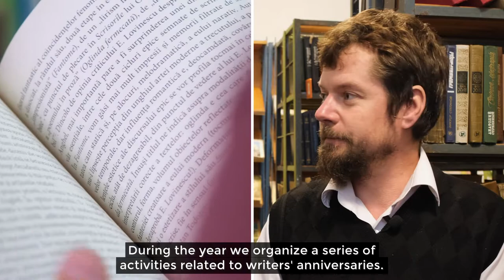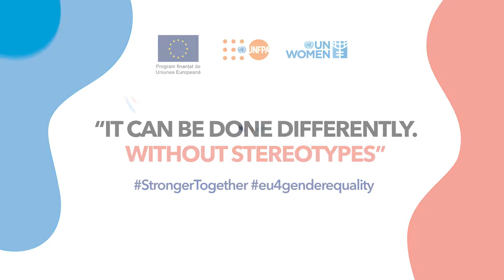Moldovan librarians shows that professions have no gender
Vasile Cozmac is a librarian. Three years ago, when he started working at the library in the village of Ciolacul Nou, Fălești, he was the first male librarian in the district.

Constantin Ciobanu entered the profession recently. For two months, he has been a librarian at the Mihail Sadoveanu Library in Straseni.

Constantin and Vasile are 2 of the approximately 50 male librarians in the Republic of Moldova. The remaining 4,150 are women.

The profession of librarian is strongly feminized in the Republic of Moldova. But the stories of Vasile and Constantin show us that professions have no gender.

This video was produced as part of the “EU 4 Gender Equality: Together Against Gender Stereotypes and Gender-Based Violence” programme, funded by the European Union (EU) and implemented jointly by UN Women and UNFPA. Its contents are the sole responsibility of UN Women and UNFPA and do not necessarily reflect the views of the European Union.